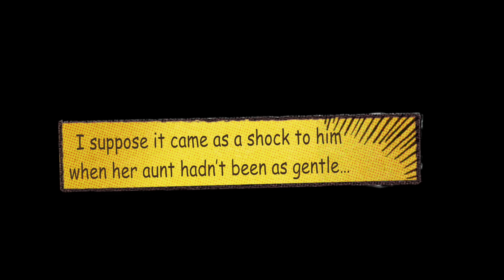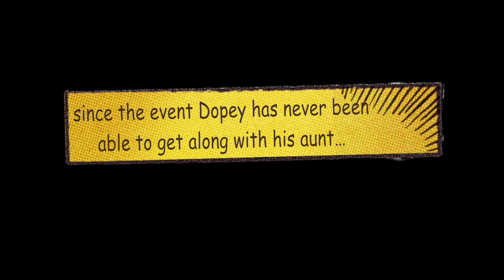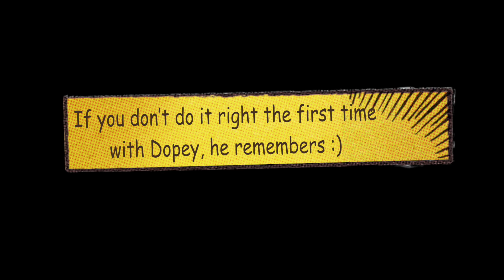Investigative videography - Dopey and his aunt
Don't you ever cross Dopey, he remembers !